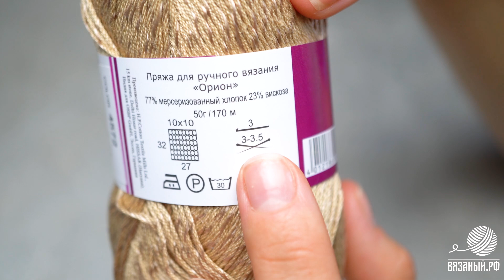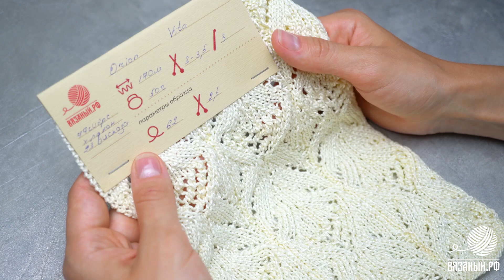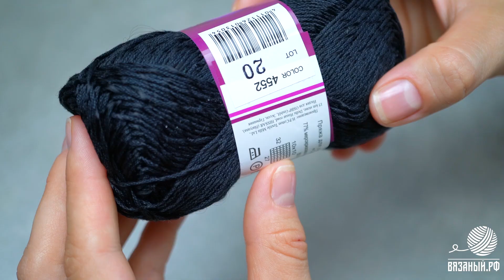Orion Vita - пряжа, которая заставит вас развиваться в вязании и привлечет своим блеском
Orion Vita

0:00 Заставка
0:05 Вступление
0:57 Характеристика пряжи
1:30 Разбор нити
1:58 Образец узора крючком
3:40 Образец узора спицами
5:56 Цветовая палитра
7:07 Конец
7:19 Заставка

Состав
77%: Мерсеризованный хлопок
23%: Вискоза
Вес мотка 50 г
Длина нити 170 м
Рекомендованные спицы 3-3,5
Рекомендованный крючок 3

Схема узора для образца спицами взят из книги Хитоми Шида «Большая книга японских узоров. 260 необычных схем для вязания спицами» стр. 92, номер узора 150

Схема узора для образца крючком взята из книги Неле Браас, Эвелин Хэтти-Буркарт «Большая иллюстрированная энциклопедия. Все об узорах крючком в одной книге! 400 узоров» стр.78, номер узора 146